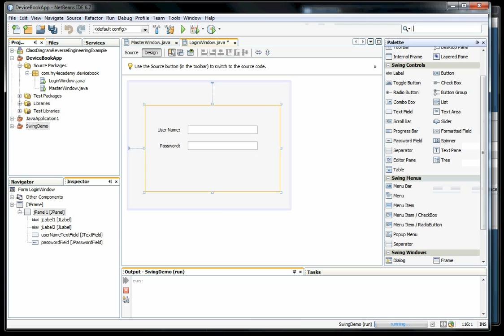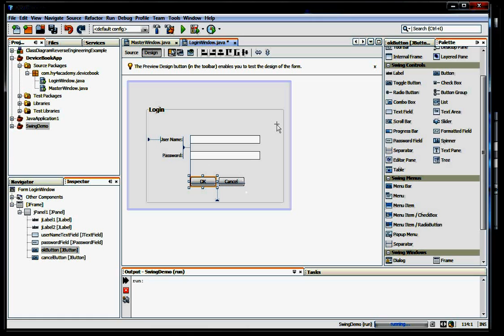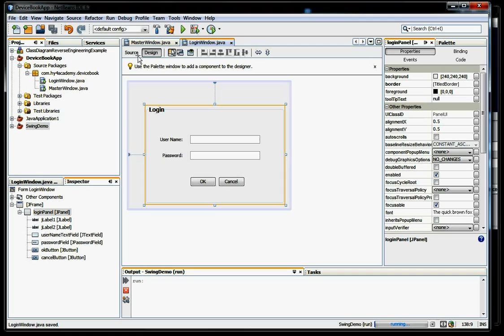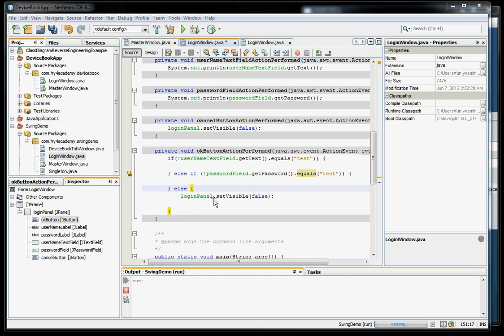9 Java Swing JButton (in Arabic)